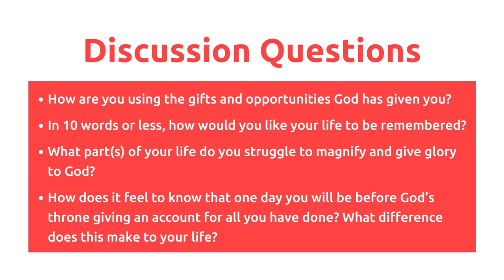Talk: Circle of Life // Danny Driver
26th July 2020
St Barnabas Cambridge

Series: @ The Movies: Lion King
Speaker: Danny Driver